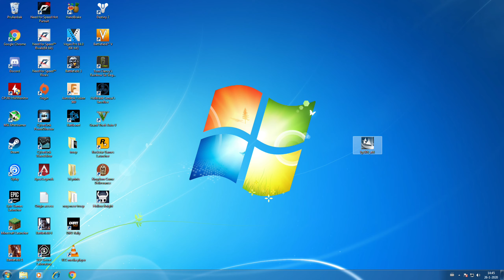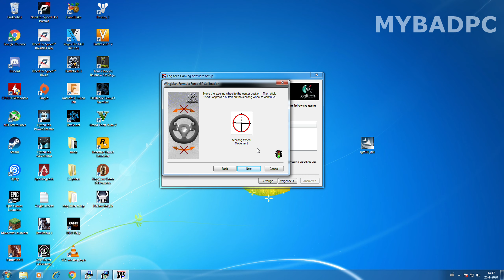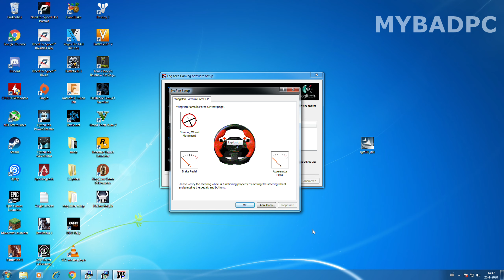Logitech Wingman Formula Force GP Force Feedback drivers and installation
Since logitech removed the drivers for this Logitech Wingman Formula Force GP Force Feedback (long name :D) steering wheel from their official site it's hard to get your
hands on a driver, luckily i was able to find it still on my pc from an old backup!

I might have a few more videos coming up about this Logitech Wingman formula force GP steering wheel, although I didn't plan on using the wheel for racing games specific... I wanted to use the foot pedals for extra controls like leaning controls in games like rainbow six siege for example which actually worked! :D

(i'm still on windows 7 but i'm pretty sure they work on windows 10 as well)

*These drivers are 64-bit only, sadly don't have the 32-bit drivers for this steering wheel.

I just released a new video where I'm using the foot pedals as extra buttons! In the video I'll explain how you can do this using Logitech profiler and I'll show some gameplay of me playing R6 siege while using the foot pedals for leaning